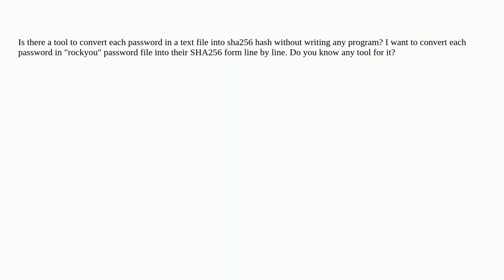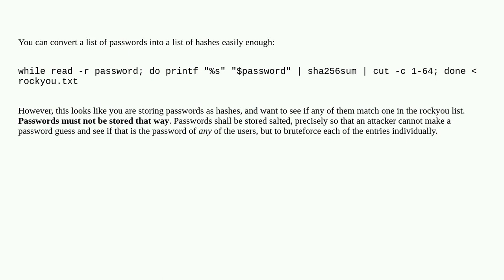Security: How to covert each password into their SHA256 hashes using a simple tool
How to covert each password into their SHA256 hashes using a simple tool

A special thanks goes out to the awesome community

  hashing